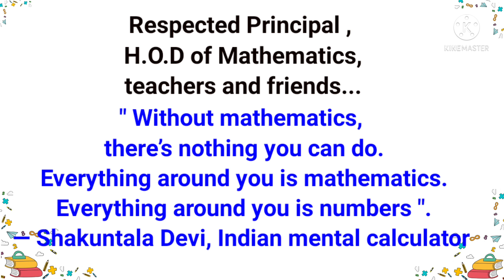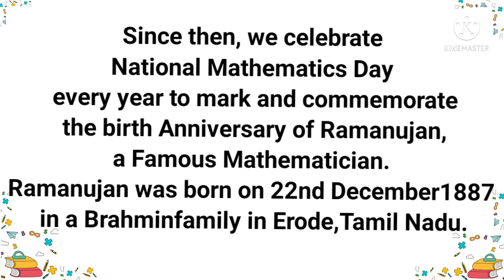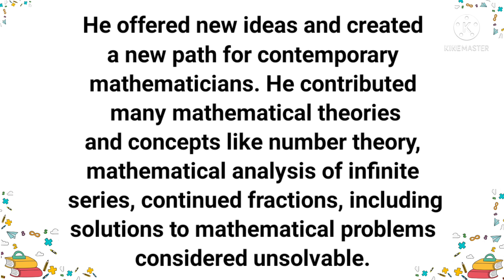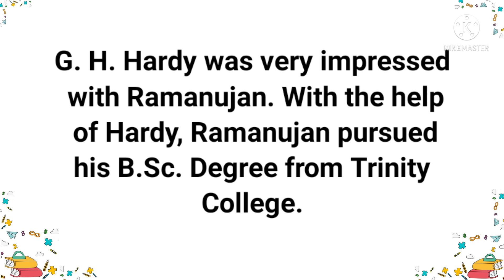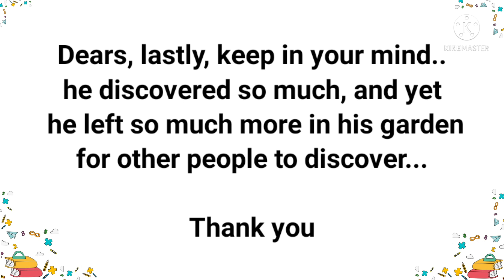National Mathematics Day Speech| Essay on National Mathematics Day| National Mathematics Day 2021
hello friends, today I have come up with a very useful and informative speech on National mathematics day and Ramanujan🥰. Put your valuable comments in the comment section...luv you all🥰💕💕

speechonnationalmathematicsdayfor students
mathematicsdayspeech forLP,UP
speech on mathematics day
speech on mathematics day in English National mathematics day
speech on Srinivasa Ramanujan
National mathematics day activities
Ramanujan day
10 lines on mathematics day
10 lines on Srinivasa Ramanujan
Srinivasa Ramanujan
essay on Maths
speech on Maths
10 lines on National Mathematics day
 10 lines on national mathematics day
 10 lines on Ramanujan
 life history of Ramanujan
 Ramanujan speech
 mathematics Day speech
 mathematics day activities
 mathematics day celebration